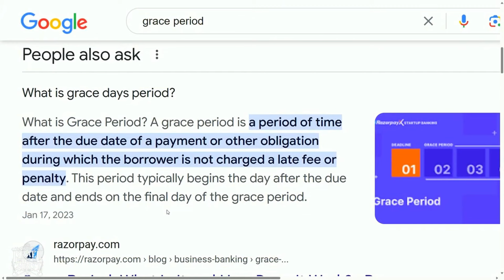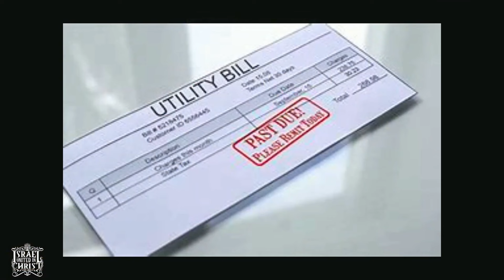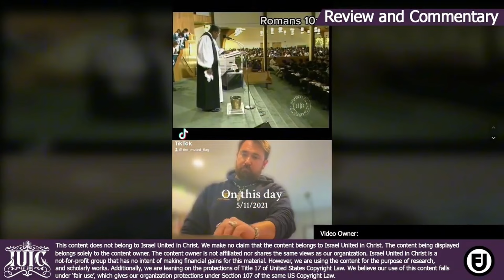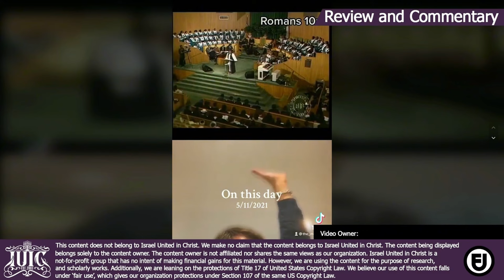FALLEN FROM GRACE: InTheClassroom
Featuring: Officer Adino (50)

Primary Contact Person: Officer Adino
Secondary Contact Person: Officer Jeriah
Address: 3713 Lakeshore Drive Shreveport Louisiana 71109

 / israelunited.  .

 / israelunite.  .